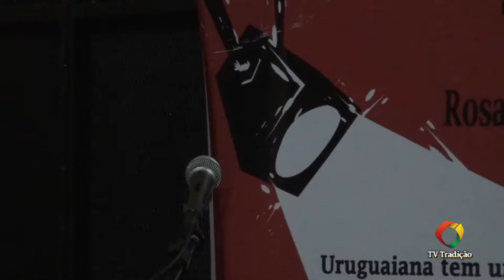63º Congresso Tradicionalista Gaúcho - Proposição 6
63º Congresso Tradicionalista Gaúcho - Proposição 6